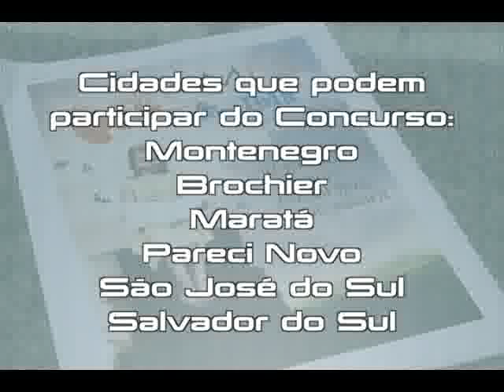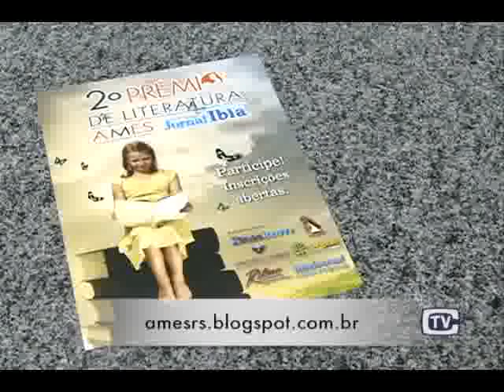Prorrogado prazo inscrições Concurso Literário